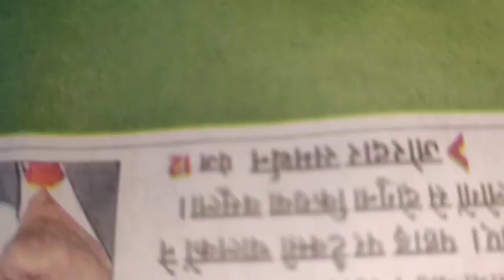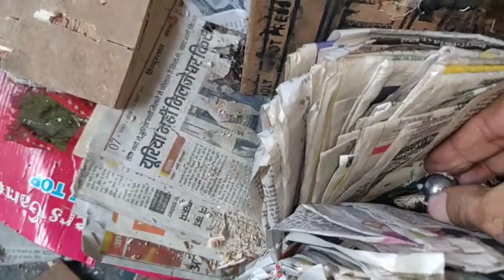विचित्र बारूद वालाMehar sons cartridge 12 बोर कारतूस मिस कारतूस के पाउडर से बोल स्लग चलाया